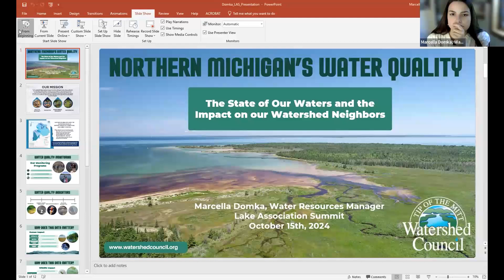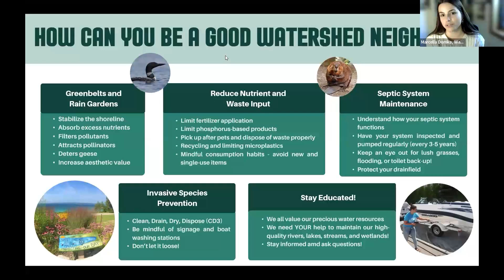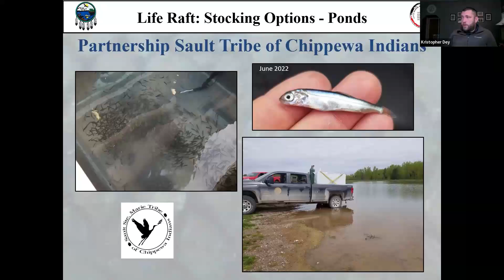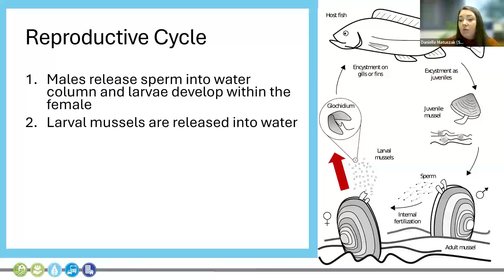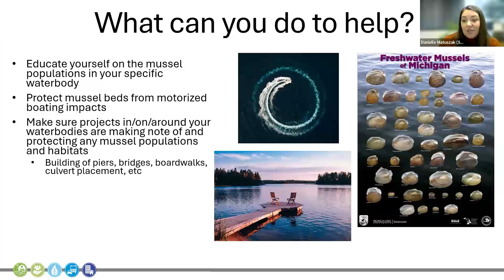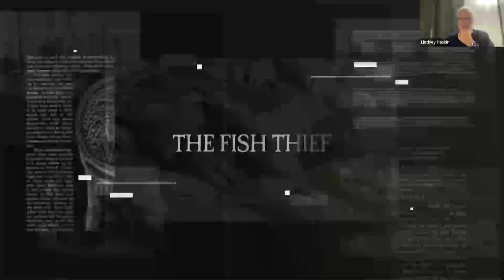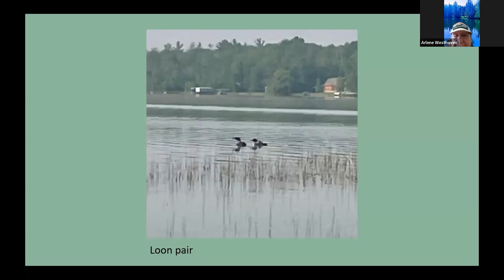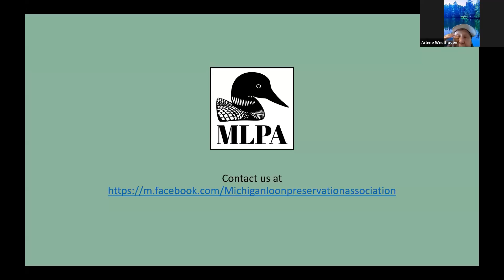Lake Association Summit 2024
Join us virtually on Tuesday, October 15th at 9 AM for the Watershed Council Lake Association Summit! Our expert speakers will explore the diverse wildlife that shares our northern Michigan lakes and rivers, offering insights on how we can become better neighbors to these incredible species as stewards of our waters. Don’t miss this opportunity to deepen your understanding and appreciation of the animals that call our waterways home!

Agenda:

9-9:30- Marcella Domka, Water Resources Manager at Tip of the Mitt Watershed Council- Water Quality in Northern Michigan

9:30-10- Kris Dey, Little Traverse Bay Bands of Odawa Indians Fisheries Manager- Great Lakes Fishes

10-10:30- Danielle Matuszak, Biologist at Southeastern Wisconsin Regional Planning Commission- Freshwater and Invasive Mussels

10:30-11- Lindsey Haskin, Writer, producer, and director at SkyhoundMedia- Sea Lamprey

11-11:30- Arlene Westhoven, Loon Ranger at Michigan Loon Preservation Association- Loons